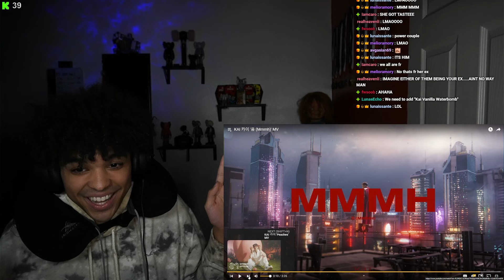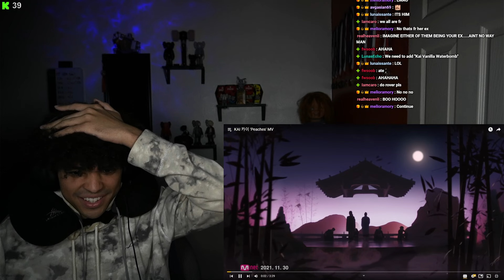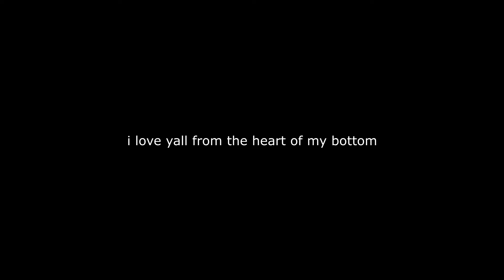First Time Reacting to KAI - (ALL MV)